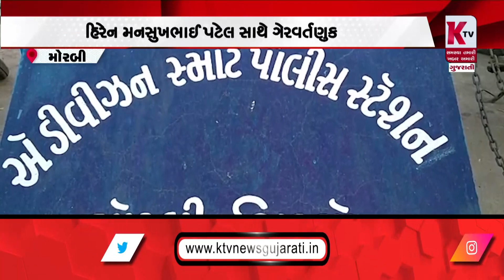મોરબી: પી.આઇ. ની ગેરવર્તણુક સામે પાર્ટીદાર સમાજનો રોષ